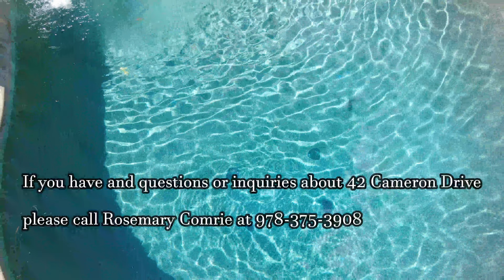42 cameron drive